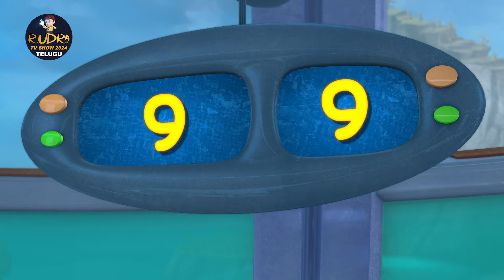Rudra Full Episode 1 | రుద్ర పూర్తి ఎపిసోడ్ 1 | Trap Of Shakaal | Rudra TV Show 2024 Telugu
➤ Rudra Story Line Episode 1